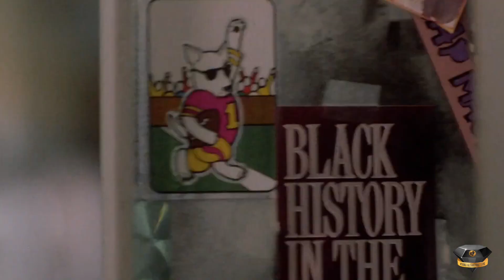Janet Jackson: Funky Big Band (A Tribute To Black Excellence in Pop Culture)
Janet Jackson's "Funky Big Band" was written in tribute to the Lennox Lounge and the Harlem Renaissance of the 1920s and 1930s. The revival of Black music, dance, art, fashion, literature, theater and politics.

We pay tribute to some of our Black legends and icons in this video.

This video features the "Funky Big Band (Snafu Remix)" and the "Funky Big Bang (got to be real interlude)" created by Haus of Glitch from his "janet: reimagined" project.